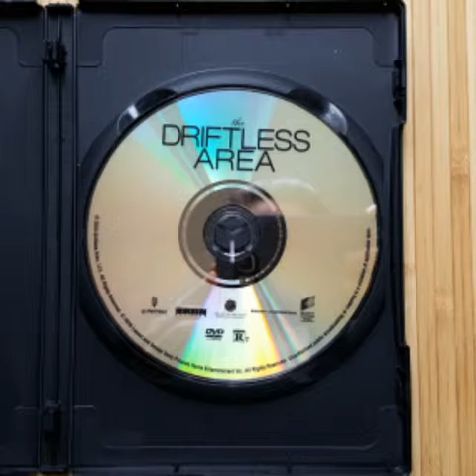Critique DVD The Driftless Area (Destins croisés)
Critique DVD The Driftless Area (Destins croisés) Area par Mia pour Un film distribué par Sony de Zachary Sluser avec Anton Yelchin, Zooey Deschanel, Aubrey Plaza, Frank Langella , Ciaran Hinds, Alia Shawkat et John Hawkes.  Sortie en magasin le 26 avril 2016.

Un barman revient dans sa ville natale après la mort de ses parents, et se retrouve dans une situation dangereuse impliquant une femme mystérieuse et un criminel endurci.